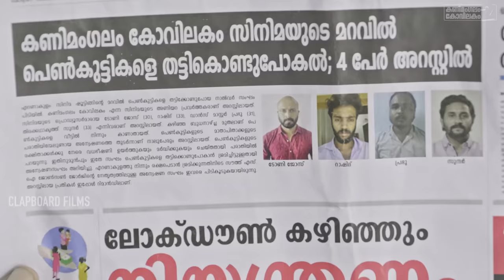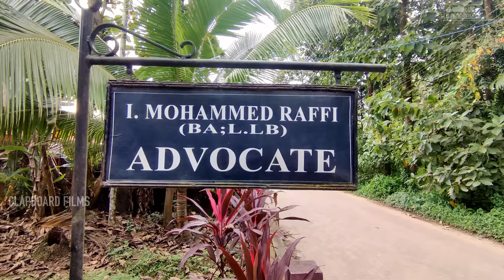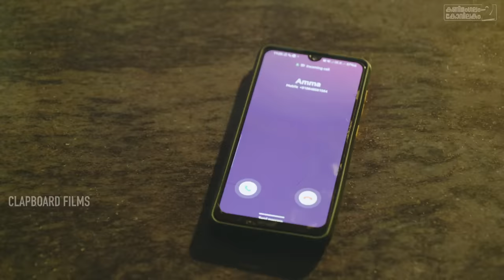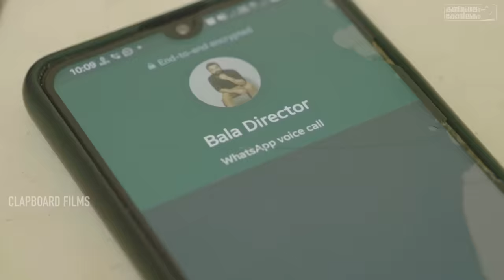Kanimangalam kovilakam | SEASON 2 | Episode 13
WRITTEN & DIRECTED BY : RAAJESH MOHAN

KANIMANGALAM KOVILAKAM WEB CINEMA SERIES

PRODUCED BY         : TONY K JOSE | RAAJESH MOHAN
WRITER DIRECTOR : RAAJESH MOHAN
DOP                           :  AJAY FRANCIS GEORGE
EDITOR                     : JIBIN ANCHEMBIL
MUSIC & BGM : RISHAD MUSTHAFA
DESIGN                    : ARTOCARPUS
Fx                              : NIKHIL SEBASTIAN
ASST.DIRECTORS.  :  HARI K R KOTTTATHALA,
                                     VINEESH MOHAN,AKHIL K HARIDHAS, RAHUL
ASST:CAMERA       : JOSEKUTTY BABY, MAHI KRISHNAN
SYNC SOUND : HARI K R KOTTATHALA
CAST.                        : RAAJESH MOHAN,AJAY FRANCIS GEORGE,RAFFI DQ,TONY JOSE, JOBIN BABY THOMAS,DHANIL KRISHNA, MUDIYANAYA PUTHRAN(ANOOP), ANAGHA STIBIN,